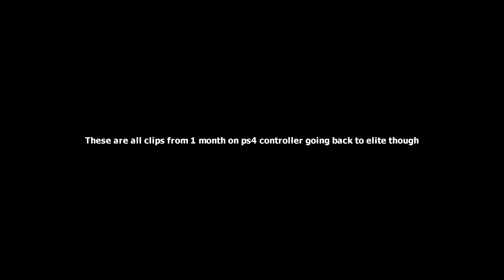FUTSAL SHUFFLE 2020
Support a Creator Code: Brain

📲 SOCIAL MEDIAS:
❤️My Team: Evade
🎶Intro & Outro Music🎶
BEXEY - VILLAIN TEARS